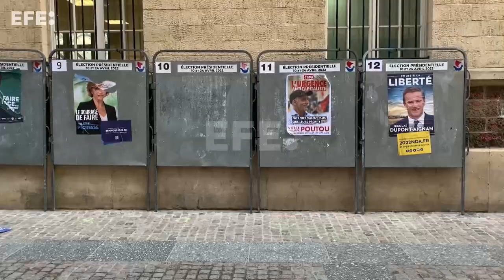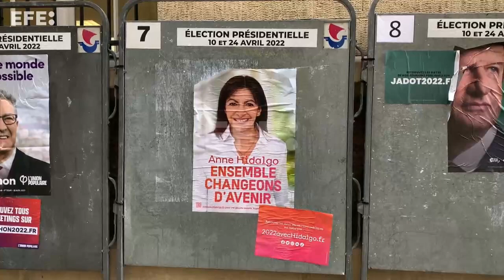La campaña electoral francesa se coloca oficialmente en la línea de salida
París (Francia), 28 mar (EFE/EPA).-(Imagen: Mohammed Badra/ José Manzaneque) Las elecciones presidenciales francesas, relegadas hasta ahora a un segundo plano mediático por la guerra en Ucrania, dan este lunes un paso al frente con el inicio oficial de la campaña.